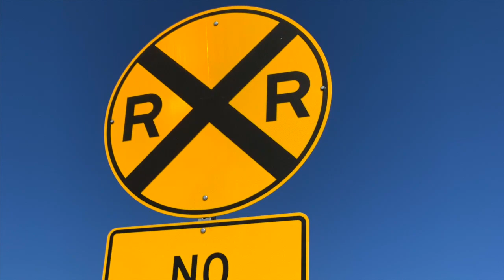SBCTA Today: Why all of the train horns?